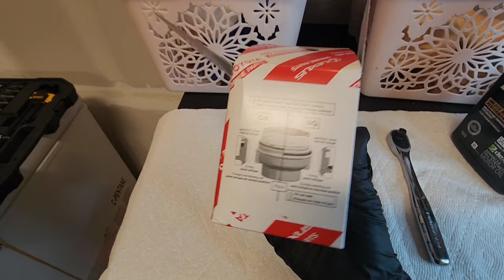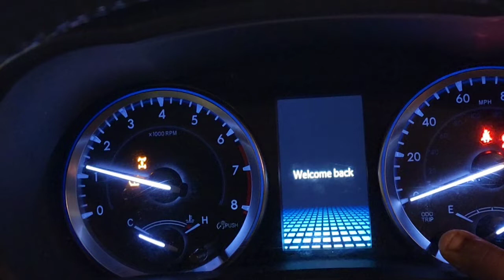የመኪና በቤታችን እንዴት እንደምንቀይር